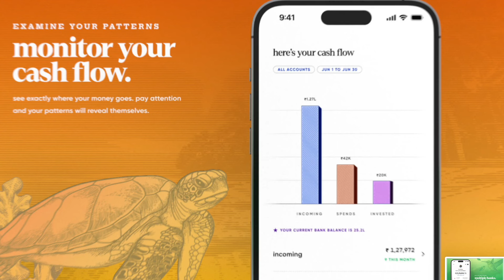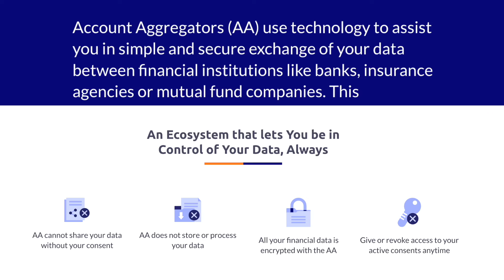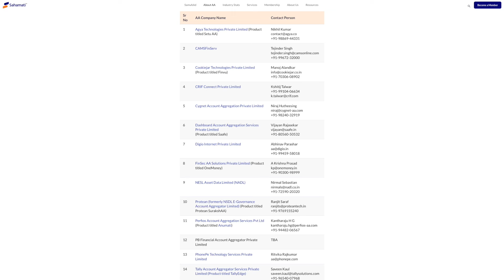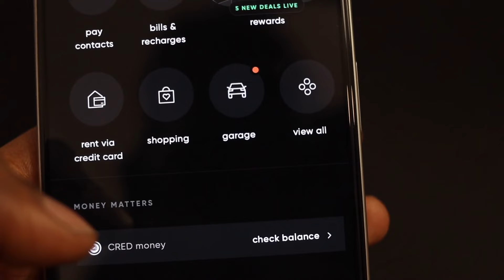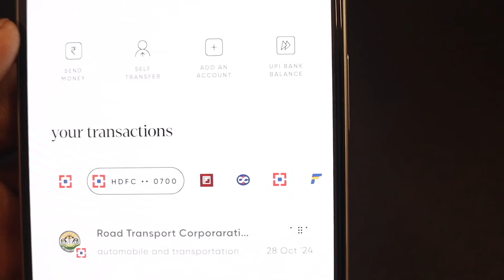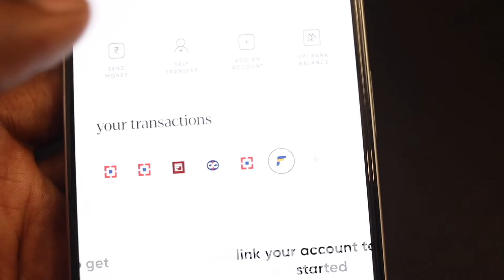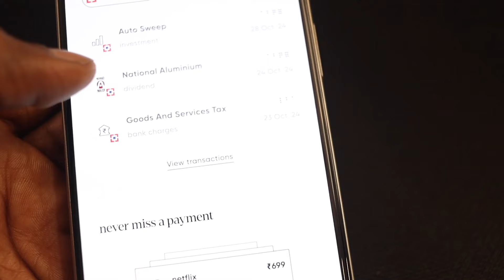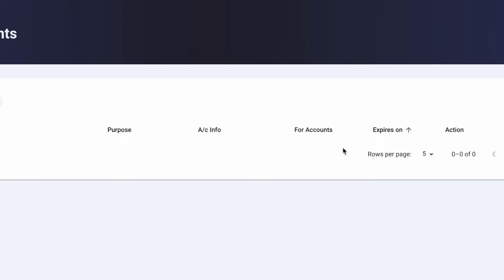Cred Money അറിയേണ്ടതെല്ലാം | What is Account Aggregator?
This video is about cred money.. cred money features, cred money is safe or not? What is an Account Aggregator?

📌 We are not financial advisors.  You must research to make the best financial decision that suits your needs.  Always remember to make smart decisions and do your own research.

As an Associate, I earn from qualifying purchases.If you apply credit card & bank accounts from any link on this channel, we may earn some extra bucks to support our channel to provide more useful content

Stock Video & Photos From : Pixbay & Pexels